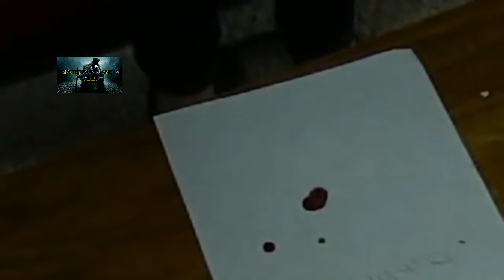Top 10 असाधारण खेलों जिन्हें आपको कभी नहीं खेलना चाहिए (PART 2) || Top 10 paranormal games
This video is just for entertainment there is very less chance of success in these games it depends on your luck information provided in this video is based on online articles .